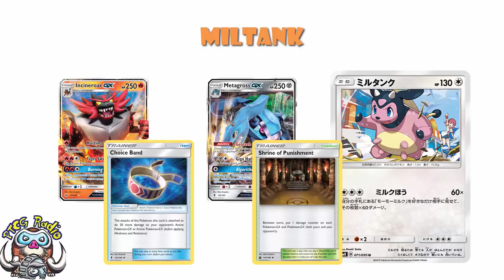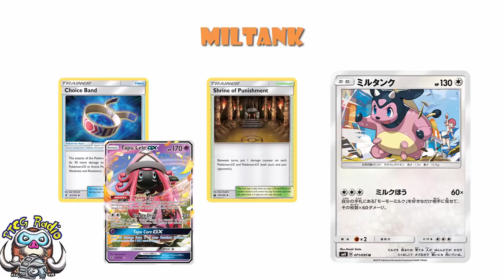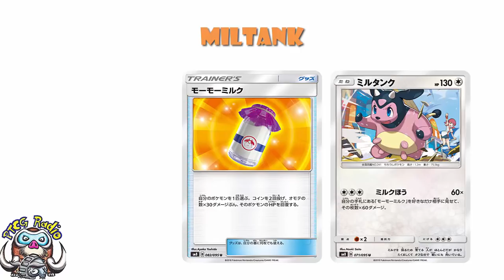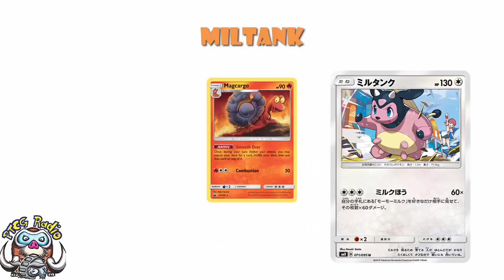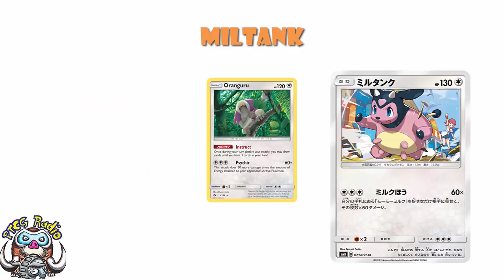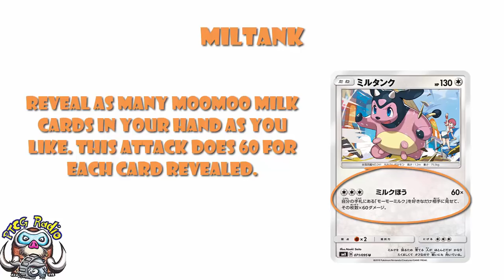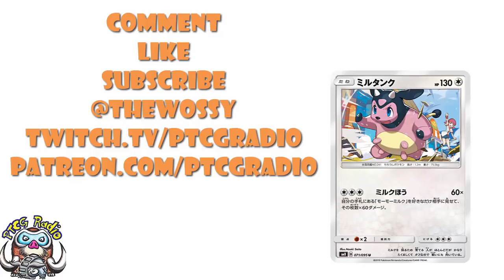Miltank Can OHKO Anything in the Pokemon TCG!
There’s a new Miltank coming and as long as you have some Moomoo Milk in your hand it can OHKO anything! Come see!

Attack: 01:51

Translation: David Hochmann (LimitlessTCG.com/Translations)